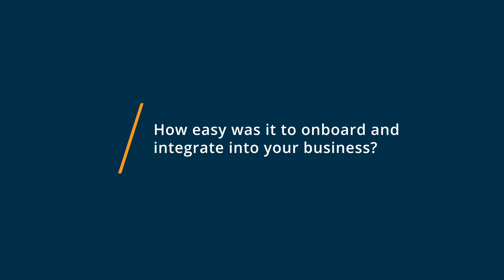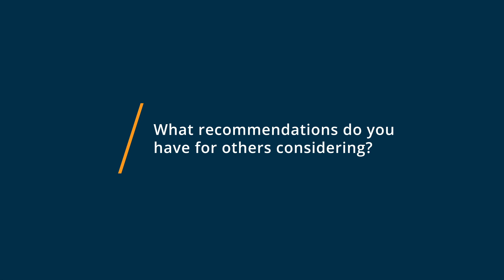TeamUp Review: An Essential Calendar for Remote Work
"TeamUp Review 2023.

0:00 Intro
0:10 What other software products did you consider or switch from?
0:24 What were the reasons you chose TeamUp?
0:52 How easy was it to onboard and integrate TeamUp into your business?
1:10 What recommendations do you have for others considering TeamUp?"